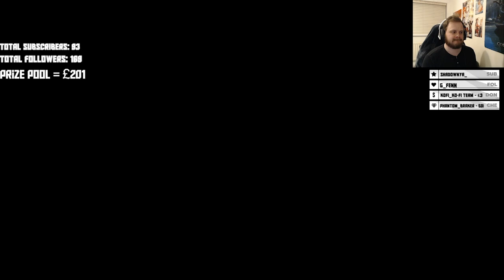All of THAT for some GREASE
Thanks for checking out the video! This series is part of an event I'm running over on my twitch channel called "Win My Pay Cheque".

At the end of this event one lucky viewer will win a large amount of what has gone into my twitch streams. I like to stream for fun so this is a nice way to give back to those who hang out with me.

If you'd like to come take part in the event and see some more of this kind of content, swing by my twitch stream!